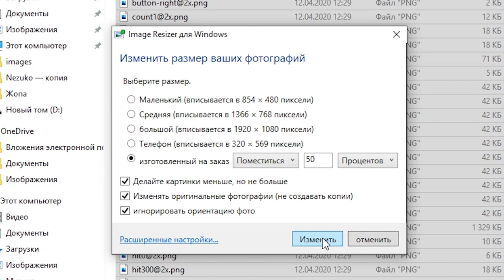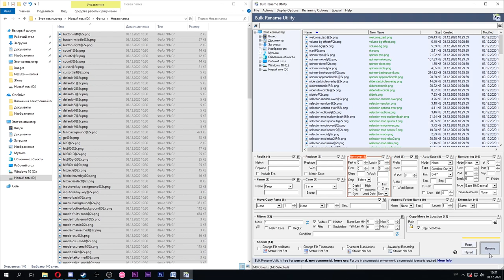Как перевести скин из HD в SD формат (Ресайз скина)